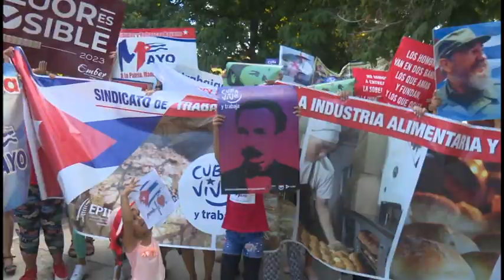Realizan festival de carteles por el Primero de Mayo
En los municipios granmenses se continúan  desarrollando iniciativas con motivo de la fiesta de la clase obrera. En la plaza joven de Bayamo se desarrolló, esta tarde, el festival de carteles.